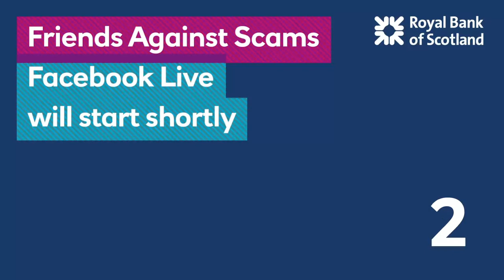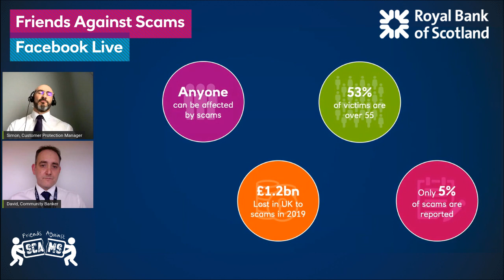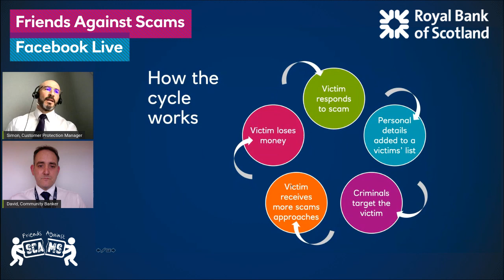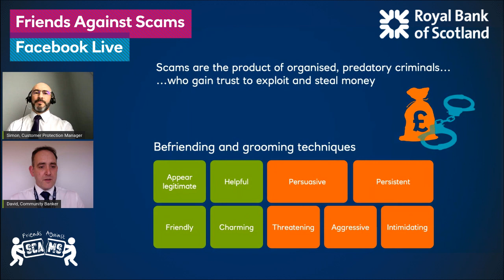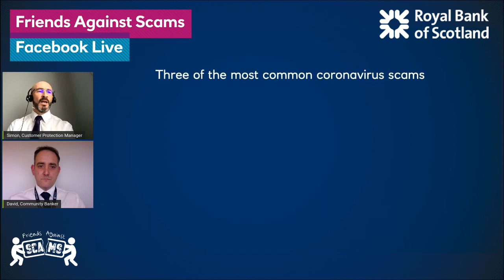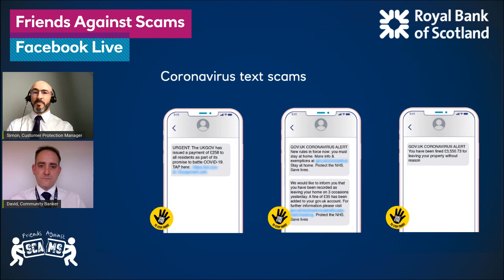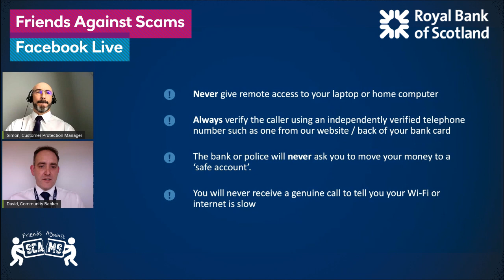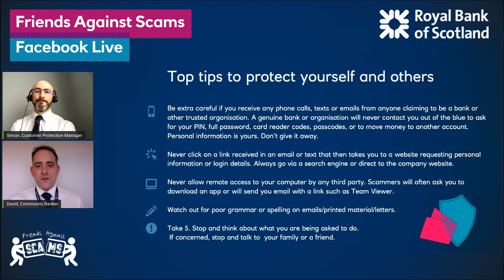Fraud and Scams Live – recorded 9th April 2020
Streamed live on 9th Apr 2020

Join Royal Bank Community Banker David and Customer Protection Manager Simon to discuss the latest fraud and scams trends and guidance on how you can protect yourself.

The 20 minute presentation includes the topics below followed by a 10 minute Q&A session:
- The latest tactics and techniques used by criminals
- COVID-19 scams
- Telephone scams
- Online, text and email scams
- Romance scams
- Tips on how to protect yourself, friends and family
- How to report scams and how to get help if you or someone you know falls victim

This presentation does not include any details about any products or services offered by Royal Bank of Scotland.